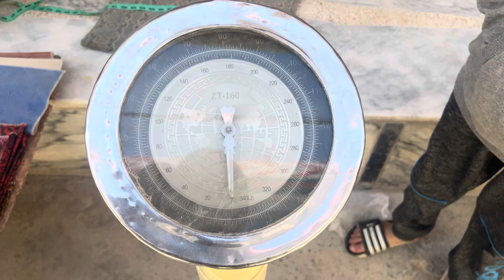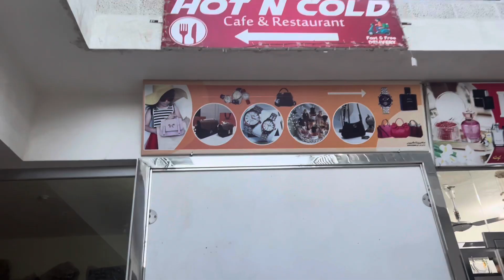Another day in life یک روذ دیگر ده ذندگی ❤️